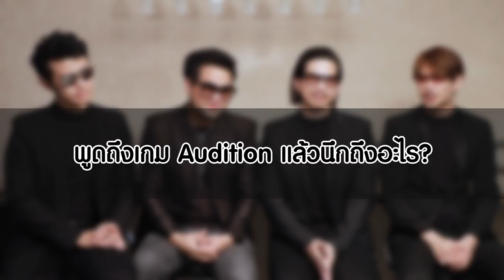[AUDITION] Slot Machine อวยพรในโอกาสขึ้นปีใหม่และครบรอบ 11 ปี ของเกม AUDITION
หู๊ยยย ยานแม่ มาเองเลยงานนี้ 🙌🙌🙌

เนื่องในโอกาสขึ้นปีใหม่และครบรอบ 11 ปี ของเกม AUDITION ที่ผ่านมา
วง Slot Machine วงดนตรีร็อคชื่อดังเค้ามาอวยพรให้เกม
แบบเอ็กซ์คลูชีพให้ชาว AU ทุกๆคนด้วย 😘

น่ารักแบบนี้ อย่าลืมเข้าไปเต้นเพลงจาก Slot Machine ได้แล้ววันนี้ที่ AUDITION นาจา~~